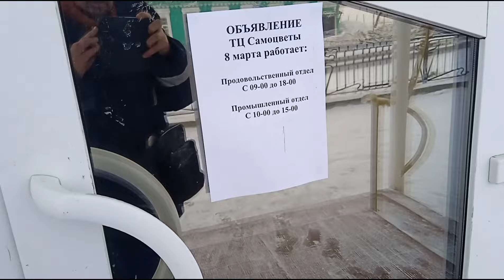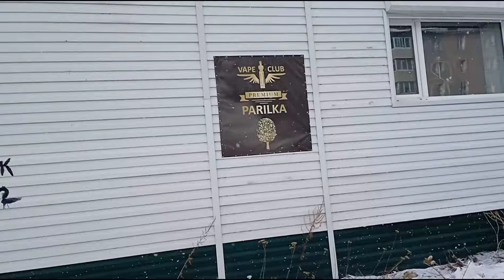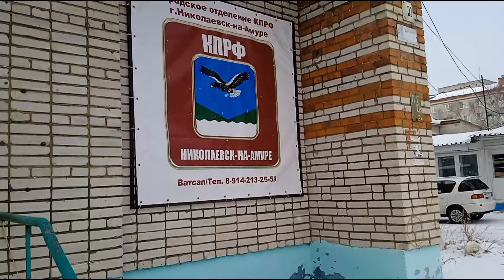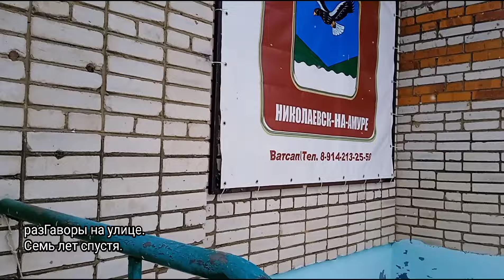разГАворы на улице СЕМЬ ЛЕТ СПУСТЯ: что нового ? улица Гоголя, реальность по Гоголю🐊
8 марта 2024 года